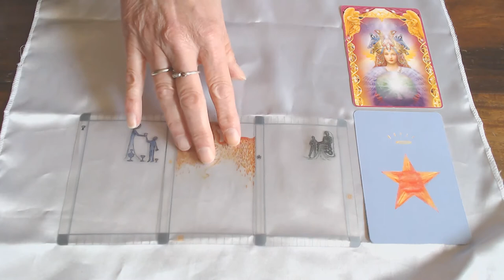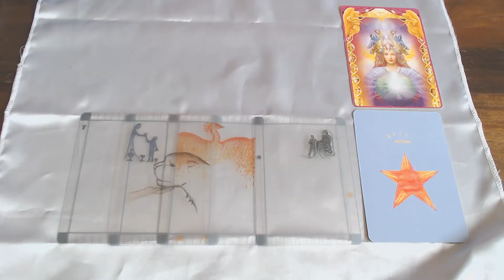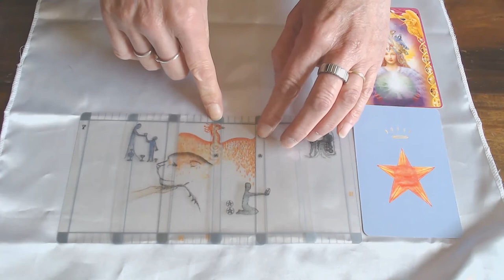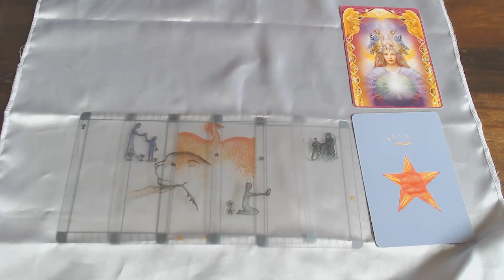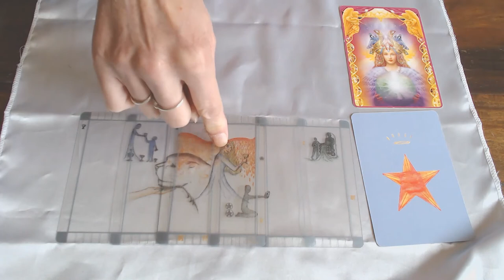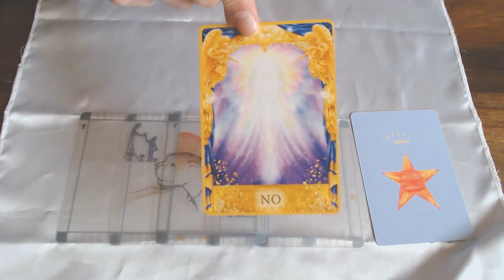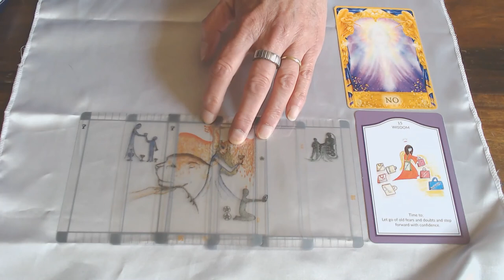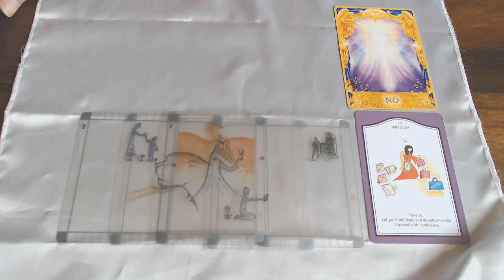TAURUS WEEKLY 14TH TILL 20TH SEPTEMBER 2020/LET GO OF YOUR FEARS & GO 4 POSITIVITY!